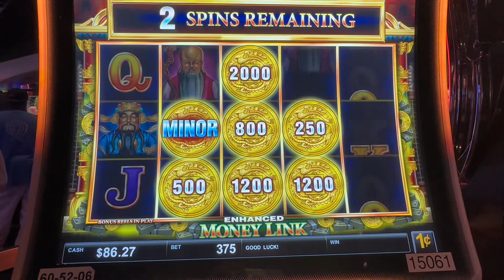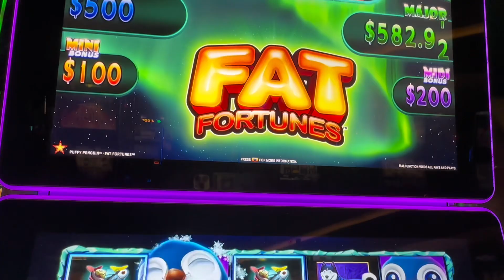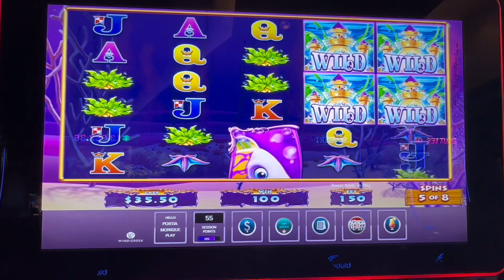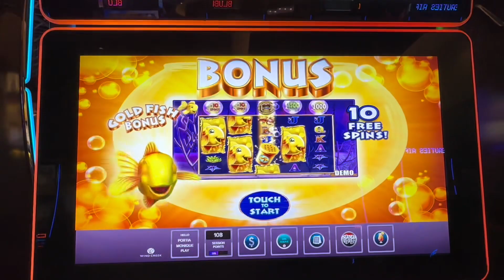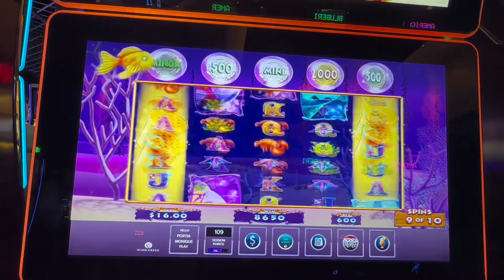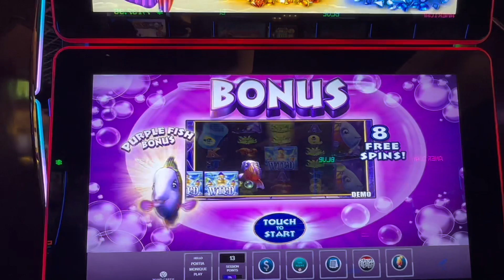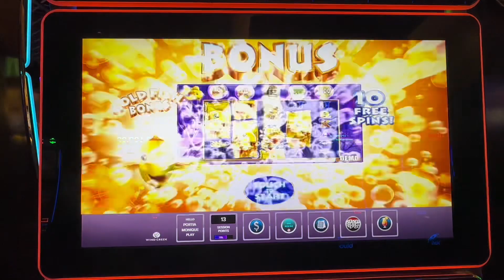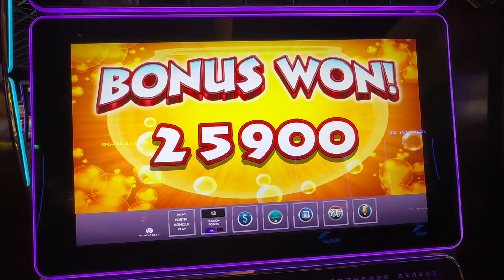⭐️Big Win⭐️ Chaseing the Blue Fish on Gold Fish Feeding Time Castle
Games Played :
Money Link
Fat Fortunes Puffy Penguin 🐧
Gold Fish Feeding Time Castle

This Video is property of Moe Gambles Slot Channel.